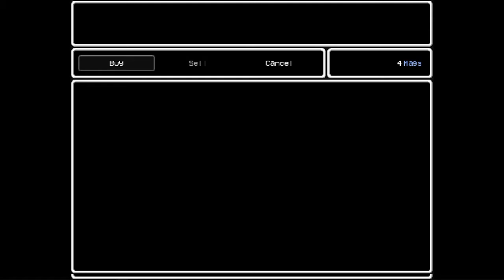Let's Play Lisa The hopeful - Part 2 - Hot Wheels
well this is something some gang that get off on cars have got the
team will we escape (duh!)

let's keep going because this has been fun as hell to play
thought ever since pointless its been hard to get use to tanker enemies
but I'm sure ill get the swing of things